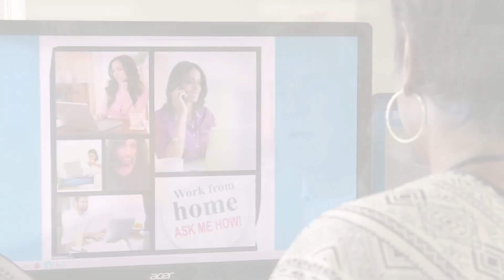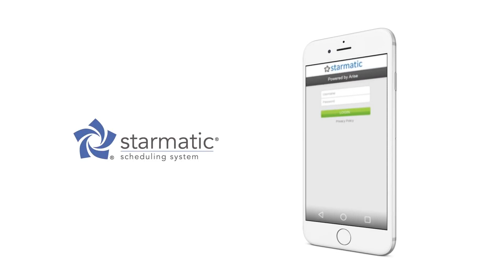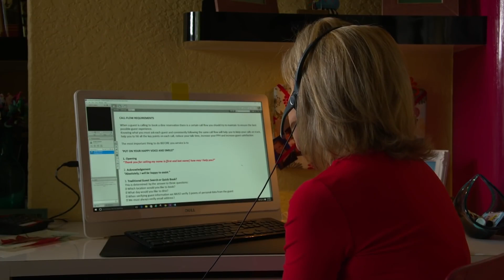About Arise Virtual Solutions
Triggerfish Studios Facebook page can also be found here:-

Any support is greatly appreciated, thank you!